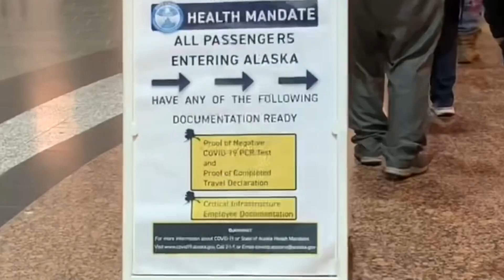NORTH TO ALASKA. Flying in on the Midnight Sun. PT. 2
Leaving PDX heading for ANC. Chasing the sun. It was one of the craziest things I've seen. Lots of Airplane video shots, flying over B.C Canada and southern Alaska.  Airport testing of covid-19.